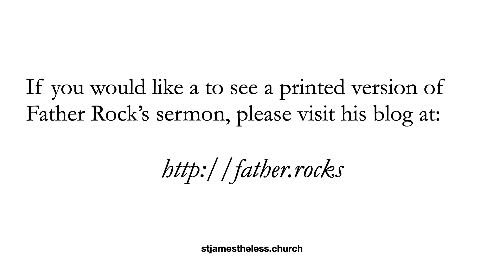The Sermon for 6 November 2022, Year C Proper 27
Join us for our sermon for the 6th of November 2022, with the readings from Year C Proper 27. Thank you for worshiping with us! Join us on the 13th for our Stewardship Ingathering and Luncheon. Hope to see you then! Blessings!